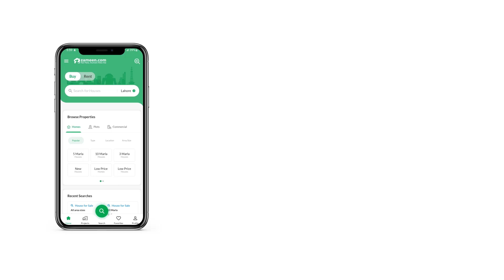8 MARLA COMMERCIAL PLOT FOR SALE IN PHASE 5 DHA ISLAMABAD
PLOT NUM 9
IDEAL LOCATION
AMAZING VIEW
NEAR MOSQUE
COMMUNITY CENTRE
GYM AREA
PARK AREA